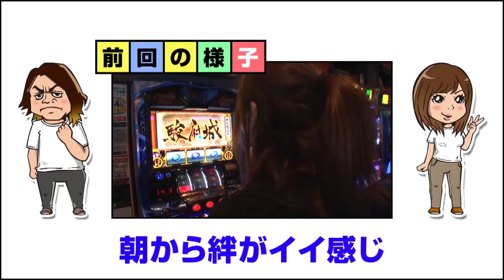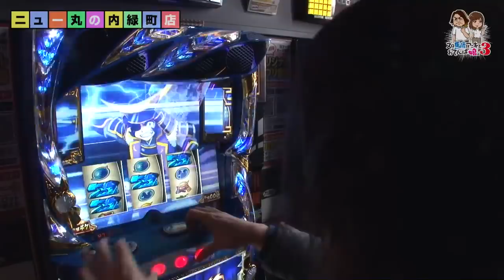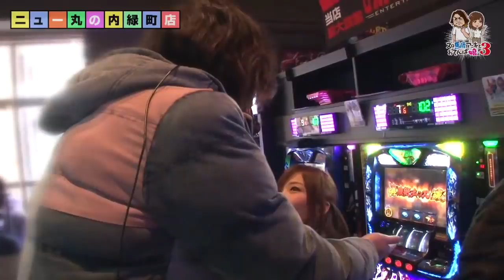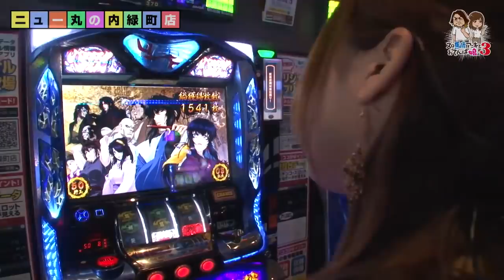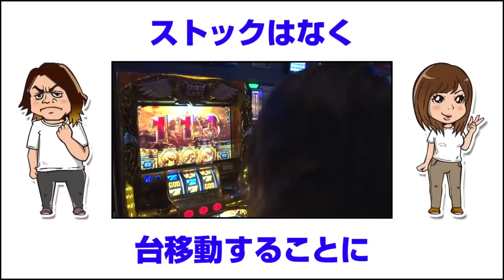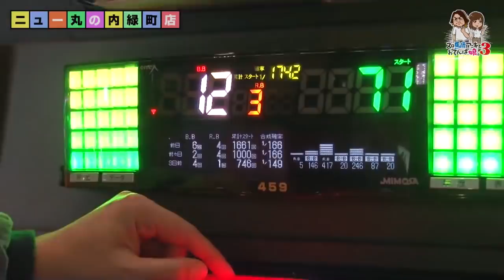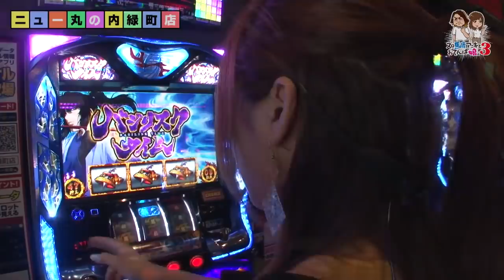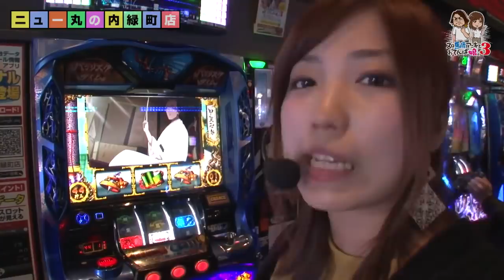スロ馬鹿アニキとおてんば娘。3 第56話 (2/2) 【バジリスク～甲賀忍法帖～絆】《飄》《河原みのり》[ジャンバリ.TV][パチスロ][スロット]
絆で好調なみのりんとようやく秀吉決戦に突入したアニキ！連勝目指してがんばってます！

■実戦台： バジリスク～甲賀忍法帖～絆、政宗２、戦国コレクション２